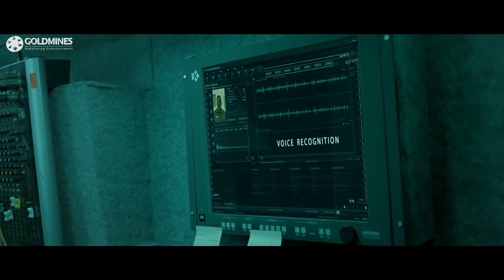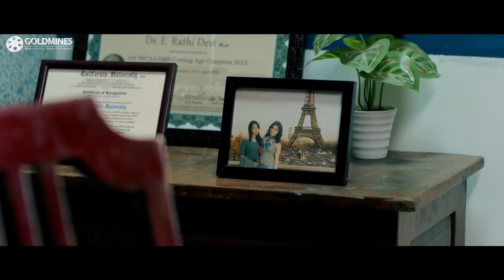विशाल सायक्रेटिक के पास अपने गुस्से को कंट्रोल करने आया l The Return Of Abhimanyu l Part - 3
Movie: The Return of Abhimanyu - Part 3
Starcast: Vishal, Samantha, Arjun Sarja